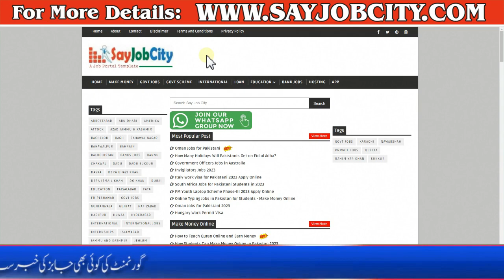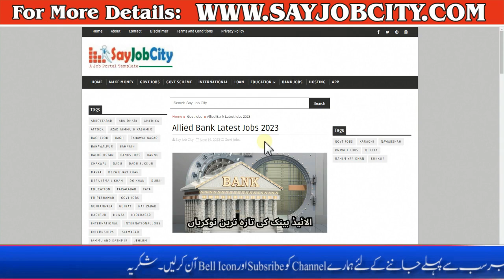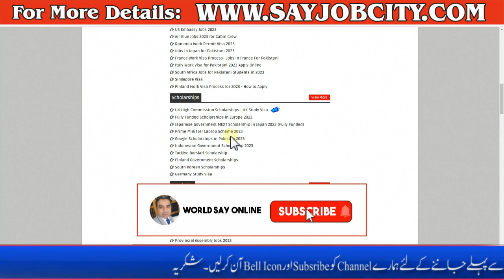Bank of Punjab Jobs 2023 - Banking Jobs in Pakistan 2023 - Punjab Bank Internships 2023 - Bank Jobs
The Bank selects and appoints staff with appropriate academic qualifications, talent, skills and/or experience through a methodical selection process, free from discriminatory bias and based soundly on the principle of EOE (Equal Opportunity Employment).

Career development programs are designed to prepare employees to meet the challenges of the workplace. All employees have an opportunity to take benefit from such programs which are offered at all levels to meet the specific needs of the staff & organization.

The Bank has well defined Human Resource policies to ensure staff career progression and growth through staff evaluation, job rotation, job enrichment, promotions and succession planning